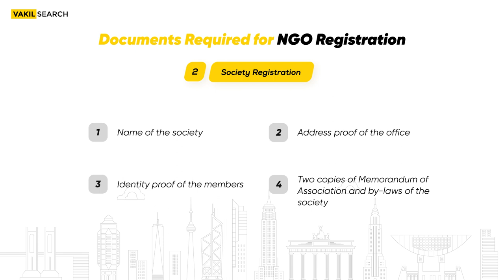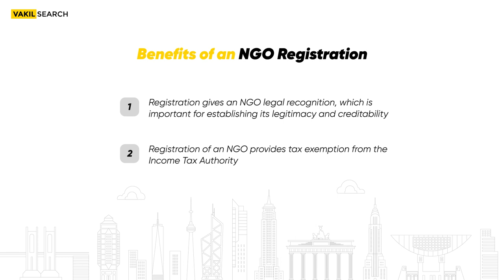NGO Registration Process | Documents & Benefits | Vakilsearch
If you're considering starting a non-governmental organization (NGO), it's essential to understand the registration process, including the necessary documents and benefits. In this video, we'll take you through everything you need to know to register your NGO successfully.

Whether you're an aspiring social entrepreneur or an individual looking to create positive change, understanding the NGO registration process is crucial. By the end of this video, you'll have a clear understanding of the NGO registration process, and you'll be well on your way to creating an organization that can make a positive impact on your community.